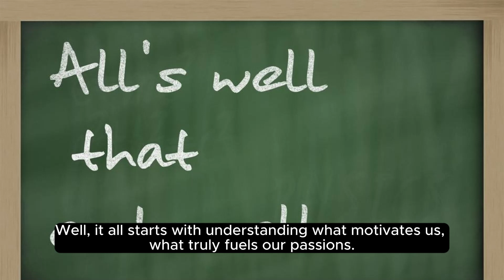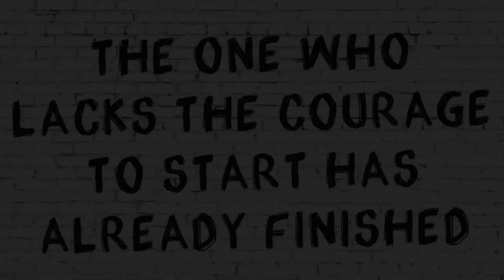Unleashing Your Inner Motivation Ignite the Fire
Are you ready to unlock your true motivation and ignite the fire within? Look no further than this incredible video! We present to you "Unleashing Your Inner Motivation: Ignite the Fire Within". Join us on a journey towards discovering and harnessing your inner drive. This inspirational video is packed with powerful insights, practical tips, and real-life examples that will propel you towards achieving your goals and dreams. Our expert speakers will delve into the depths of motivation, explaining its importance in our lives and sharing effective strategies to maintain a high level of motivation consistently. They will guide you through proven techniques to conquer self-doubt, overcome obstacles, and stay focused on the path to success. In this thought-provoking video, you'll gain a deeper understanding of the various factors that influence motivation and learn how to tap into your inner strength to stay inspired, even during challenging times. Whether you're striving for personal growth, looking to excel in your career, or seeking to enhance your relationships, this video will empower you to awaken your motivation and reach new heights. Don't miss out on the opportunity to transform your life! Watch "Unleashing Your Inner Motivation: Ignite the Fire Within" now and embark on a remarkable journey towards self-discovery and fulfillment.